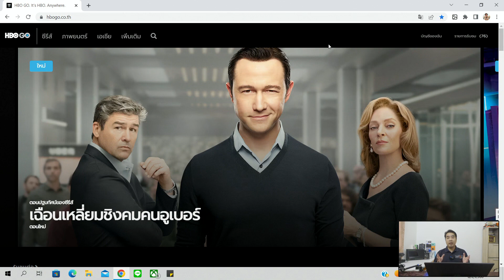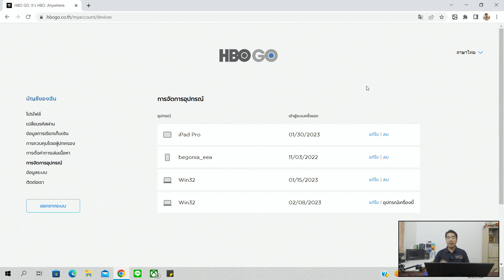วิธีเช็คและลบอุปกรณ์ที่ใช้งาน HBO GO แก้ปัญหาเข้าใช้งานไม่ได้!